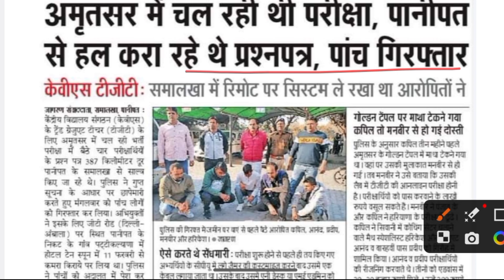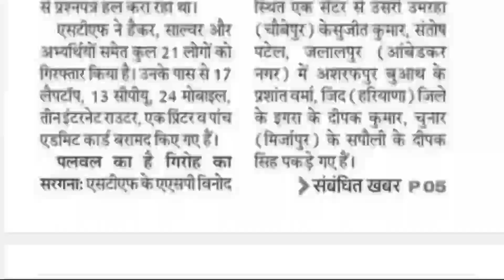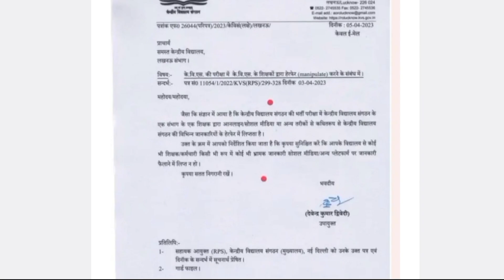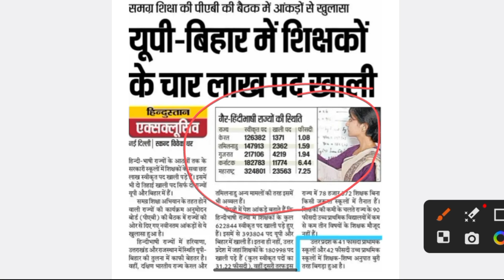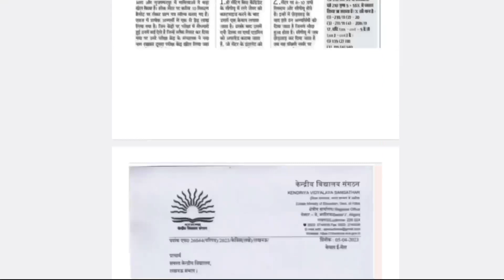बड़ी खबर 🔥KVS RESULT 2023 LETEST NEWS II PRATHMIK SHIKSHAK BHARTI NEWS II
kvs exam final answer key reliese news today,
kvs prt 2022-23,
kvs recruitment latest news,
kvs prt latest news,
kvs prt update,
kvs prt 2022 notification,
kvs teacher posting rules,
kvs prt new update,
kvs prt latest news today,
kvs recruitment news,
kvs recruitment last date,
kvs new recruitment rules,
kvs prt qualification,
kvs pgt success story
kvs 2023 result letest news today,
kvs new update 2022,
kvs expected vacancy 2022,
kvs recruitment 2022 last date,
kinpoe interview result 2021,
3rd grade result date 2022,
grade 3 results 2022 date,
9 oct 2022 news,
9 9 2022 news,
9 oct 22 news
kvs exam result 2023 letest news today,
kvs prt 2022-23,
kvs vacancy 2022 update,
kvs vacancy 2022 permanent,
kvs permanent teacher vacancy 2022,
kvs vacancy 2022 latest news,
kvs news 2022,
kvs transfer policy 2022,
kvs new notification 2022,
nvs exam date 2023 latest news today,
kvs recruitment 2022 latest news,
upcoming kvs vacancy 2022,
up kvs vacancy 2022,
when kvs vacancy will come 2022,
new kvs vacancy 2022,
kvs job recruitment 2022,
kvs upcoming vacancy 2022,
kvs teacher transfer 2022,
kvs 2022 update,
kvs exam postponed 2023 latest news today,
kvs vacancy 2022 eligibility,
kvs job notification 2022,
kvs vacancy 2022-23,
cbse latest news for 2022-23
kvs 2023 interview news today,
kvs prt 2022-23,
kvs 2023,
kvs mcf,
kvs admission guidelines 2022-23,
kvs admission 2023
kvs 2023 cut off news today,
kvs prt expected cut off 2022